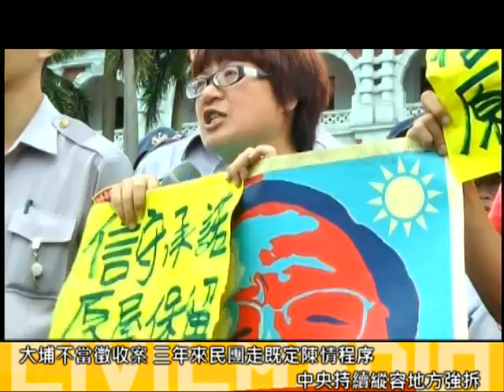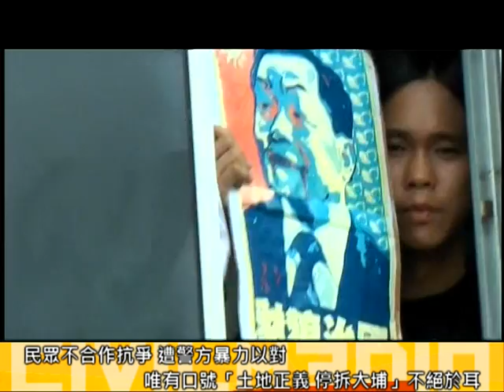2013.07.18 苗縣府突襲強拆大埔四戶 群眾總統府前要中央出面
抗議苗栗縣政府浮濫徵收，強拆大埔四戶，台灣農村陣線北上開記者會之際，同一時間傳來苗栗縣政府已經派大批警力包圍四戶，趁屋主不在家的時候，快速的排除在現場的聲援民眾，強勢拆除。

遭強拆戶之一屋主彭秀春人也在台北總統府前，所有人聽聞消息後，佔據總統府前路口，要求中央出面，停止放縱苗縣長劉政鴻為所欲為。警方為求排除現場，與聲援民眾引發衝突，彭秀春在與警方推擠當中休克昏倒，更不敢相信早上出門而已，待會要回到以經變成瓦礫堆的家。

在苗栗的徵收案還不只大埔一樁，後續將還有竹南崎頂產業園區、後龍福祿壽殯葬園區等，若苗縣政府與人民的溝通方式不改，仍強勢作為、排除異己，恐將引發全台民眾「一方有難、八方來援」的聲援，反對土地浮濫徵收，強調土地正義的珍貴。